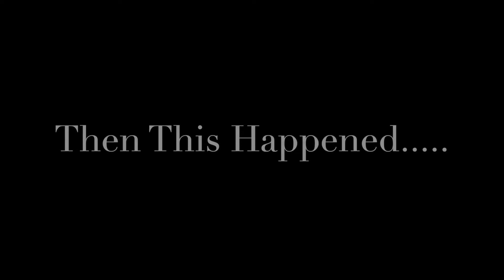Dental School- Omg, how can they just close a program???? Part 2 |The Dental League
Hey ya'll,
It's my last year! I am so excited to share with y'all my last year's journey ! Here is part II of my Residency

xoxo Bri 💕

- - Editing: iMovie